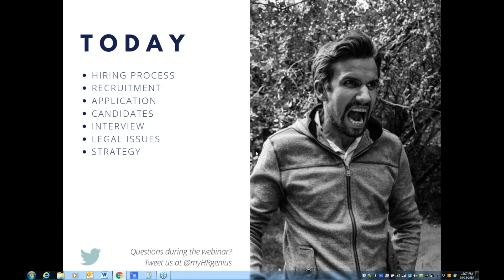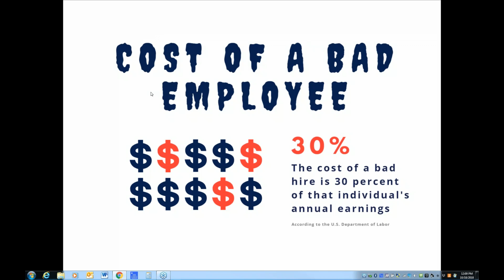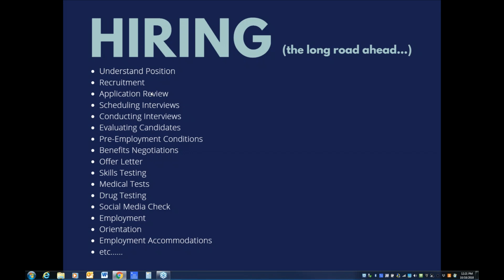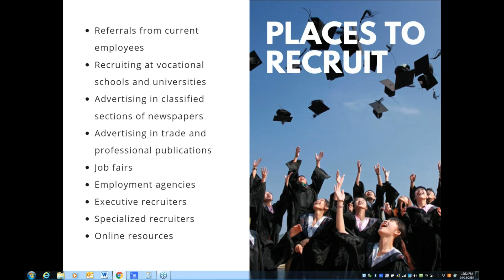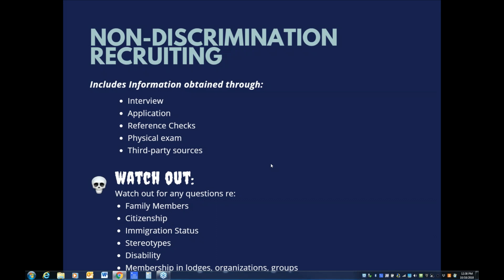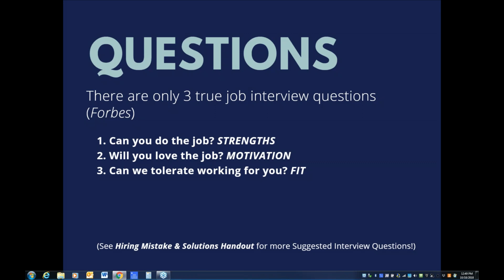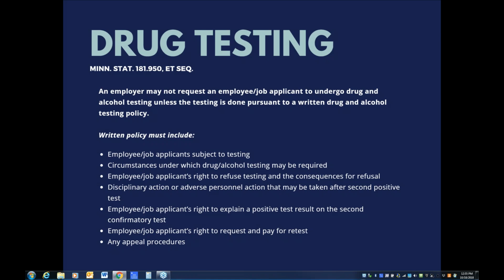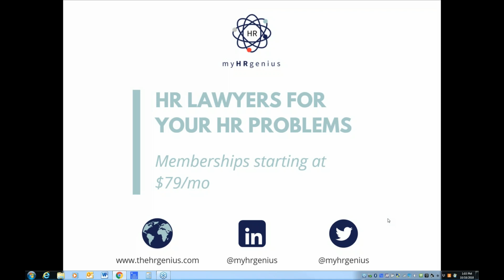How I Hired a Serial Killer: Hiring Mistakes & Solutions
This webinar/video does not create or constitute an attorney-client relationship, nor is it intended as a solicitation, and it is not intended to convey or constitute legal advice and is not a substitute for obtaining legal advice.  If you need legal advice, please contact an attorney directly.